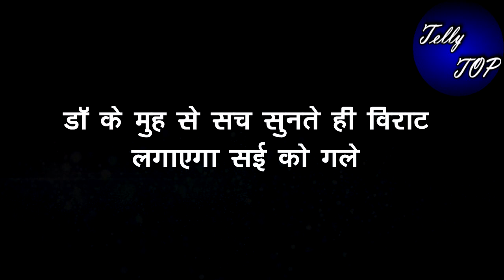GHKKPM || डॉ के मुंह से सच सुनते ही विराट लगाएगा सई को गले, दूर होंगी सारी शिकायते